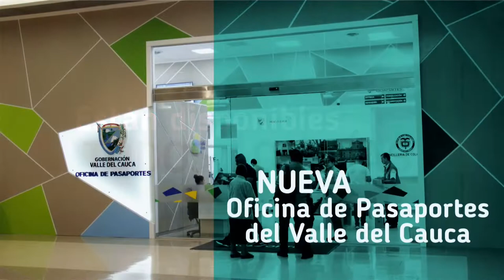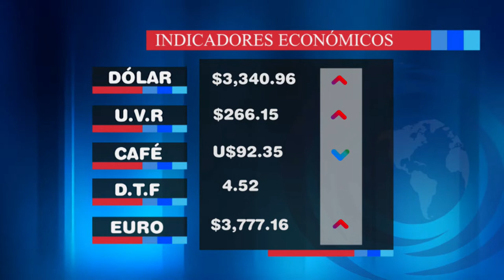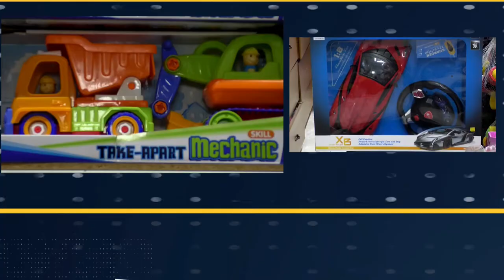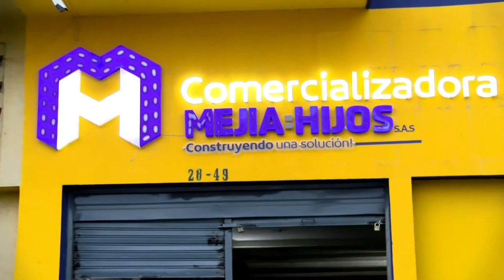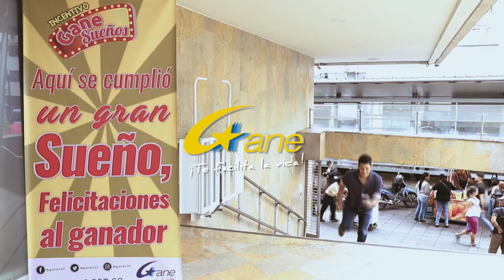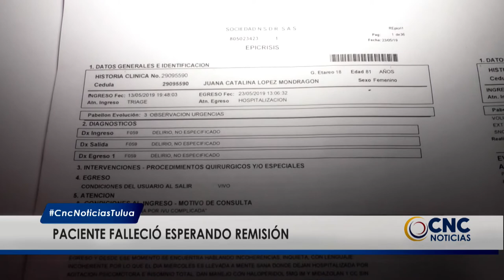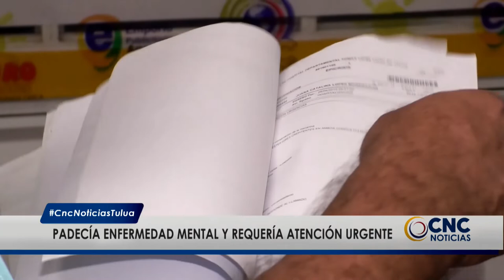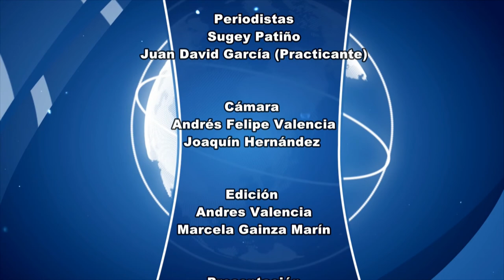CNC Noticias Tuluá, 8 de la noche Mayo 28 de 2019